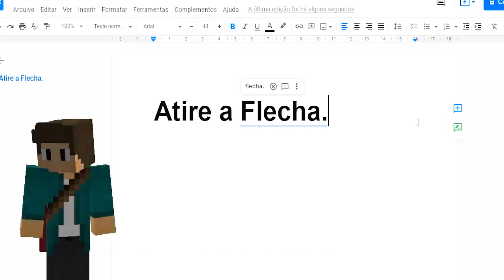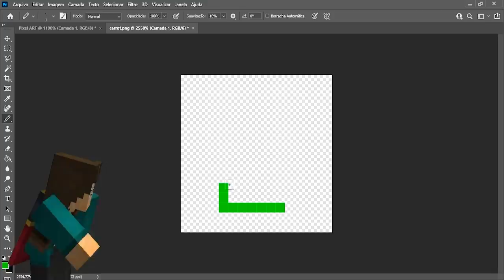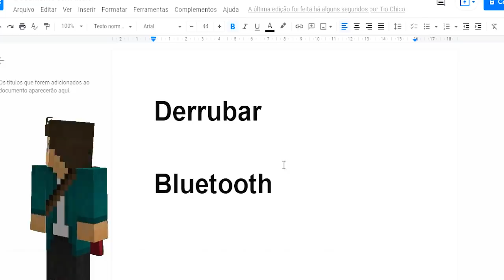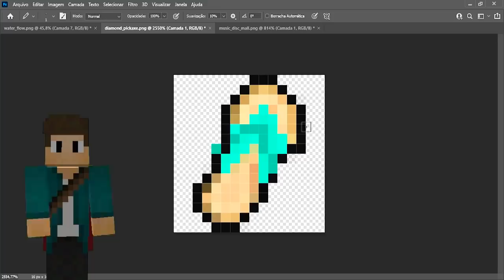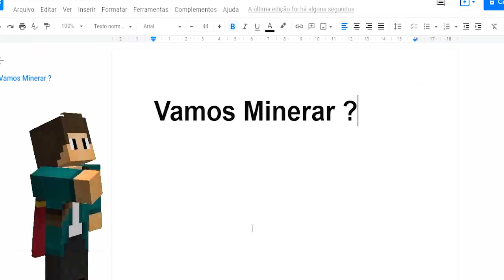Fiz Itens Que o Google Tradutor Mandou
Hoje o Google Tradutor vai traduzir os Itens do Minecraft em 100x e eu vou criar elas.